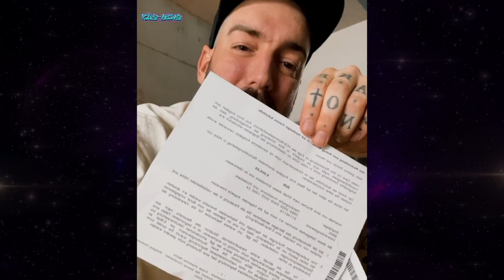Jan Leyk hoch emotional I finanzielles Desaster I Statement zur aktuellen Lage I CüsNews